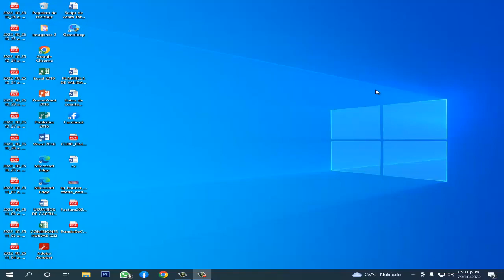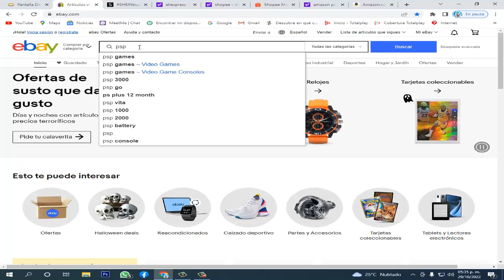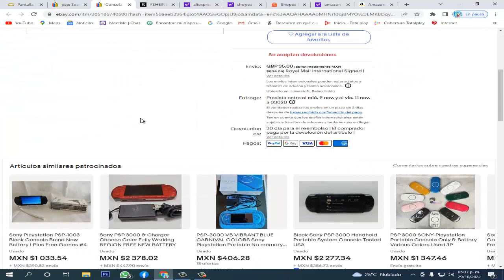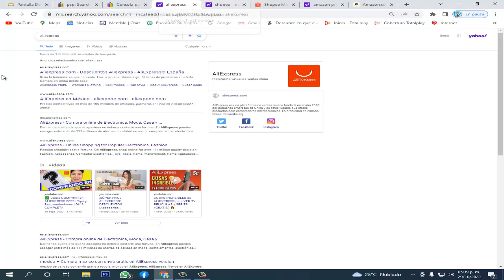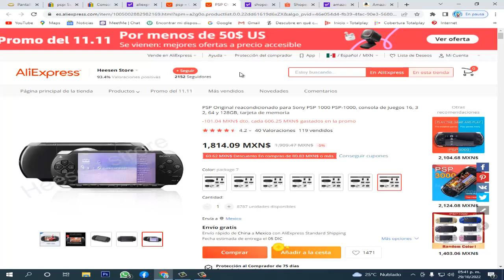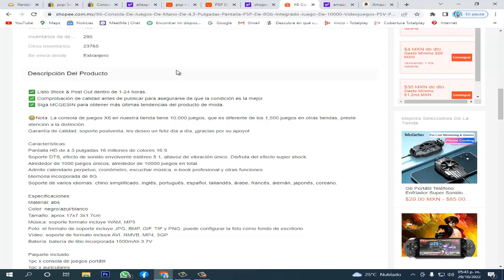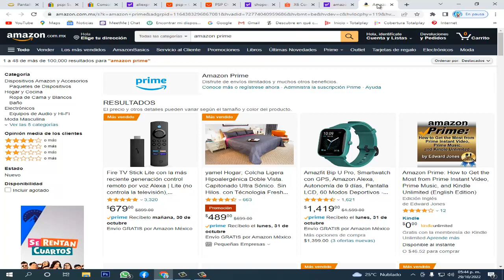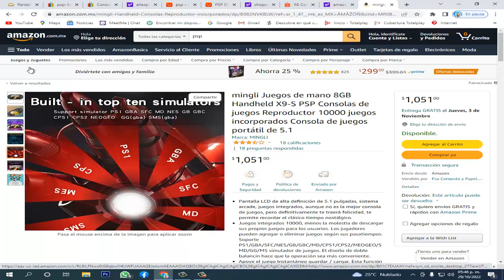COMPARANDO PRECIOS DE TIENDAS ONLINE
COMENTA QUE TIENDA TE GUSTA MAS